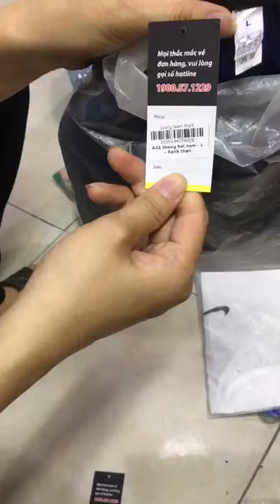HƯỚNG DẪN DÁN TEM QUẦN ÁO